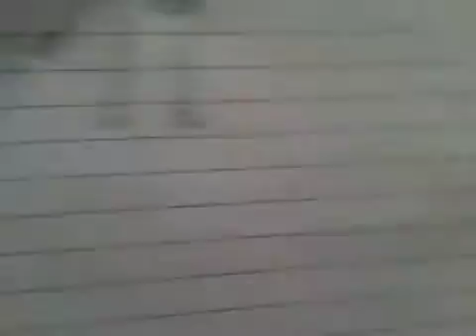My skittle drawing!!!!!